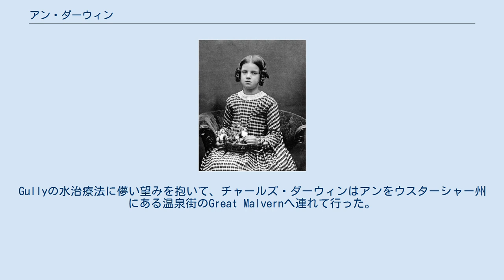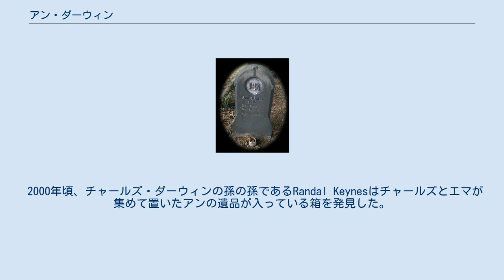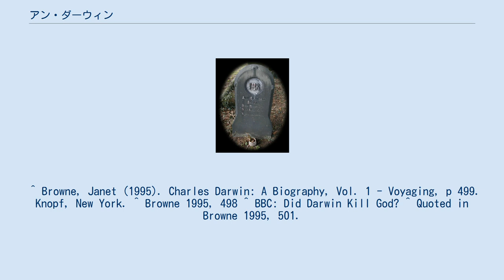アン・ダーウィン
ダーウィン＝ウェッジウッド家
Great Malvernにあるアニの墓 アン・エリザベス・ダーウィン、愛称アニ(Anne Elizabeth "Annie" Darwin, 1841年3月2日 – 1851年4月23日)はチャールズ・ダーウィンとエマ・ダーウィンの二番目の子供で長女であった。
 伝記作家たちによると、アンは親に大きな喜びをもたらした愛嬌のある子であった。
著名なダーウィンの研究者であるE. Janet Browneはアンについて次のように書いている: 1849年にアンは他の二人の姉妹と共に猩紅熱に掛かって、その時から健康が衰退した。
アンは実は結核に掛かったと考えている権威者たちも一部いる。
Gullyの水治療法に儚い望みを抱いて、チャールズ・ダーウィンはアンをウスターシャー州にある温泉街のGreat Malvernへ連れて行った。
アンはWorcester RoadにあるMontreal Houseで十歳で死に、Great Malvern Priory教会の墓地に葬られた。
 アンの死は親に取って残酷な衝撃だった。
チャールズ・ダーウィンは自身の回顧録に「我々は家庭の喜びと老年の慰安を失ってしまった・・・ああ我々がどんなに深く、どんなに優しくアンの愛しき笑顔をまだ愛していて、永遠に愛し続けるはずなのか、アンに今分かりますように。」と書いた。
 2000年頃、チャールズ・ダーウィンの孫の孫であるRandal Keynesはチャールズとエマが集めて置いたアンの遺品が入っている箱を発見した。
Randalはチャールズ・ダーウィンとアンの関係を中心に、「ダーウィンと家族の絆 (Annie’s Box)」と名付けられたチャールズ・ダーウィンの伝記を書いた。
2009年の映画「クリエーション (Creation)」の脚本はこの本に基づいている。
 ^ Browne, Janet (1995). Charles Darwin: A Biography, Vol. 1 - Voyaging, p 499. Knopf, New York. ^ Browne 1995, 498 ^ BBC: Did Darwin Kill God? ^ Quoted in Browne 1995, 501.